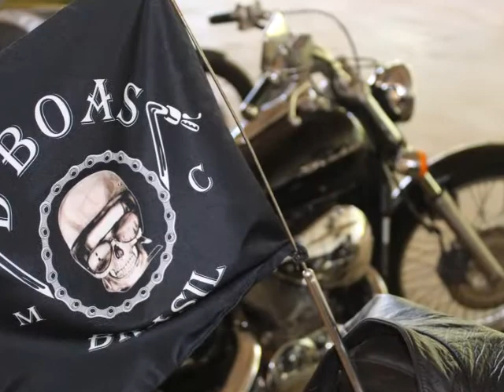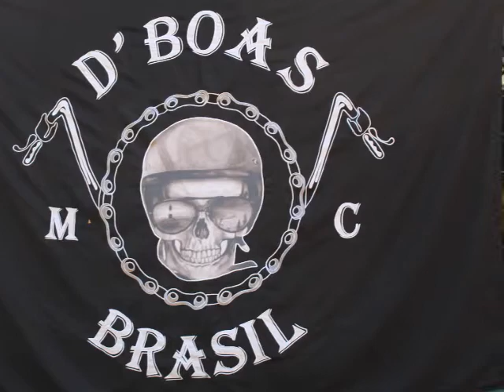Feijoada Beneficente 10/10/2020 revertido para ajudar o Valentim - Marmeleiro – PR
Feijoada Beneficente realizada no dia 10/10/2020 onde todo lucro foi revertido para ajudar no tratamento do Valentim que possui a doença AME, uma doença neurodegenerativa, rara, genética e muito grave. Se caracteriza por fraqueza muscular, levando a atrofia dos músculos.
Valor arrecadado R$ 6.020,00 e depositado.
Agradecemos a todos que apoiaram e de uma forma ou outra contribuíram para que esta ação fosse possível, somos imensamente gratos.